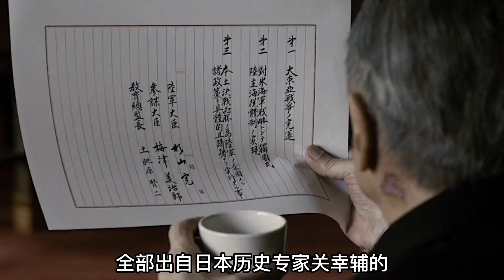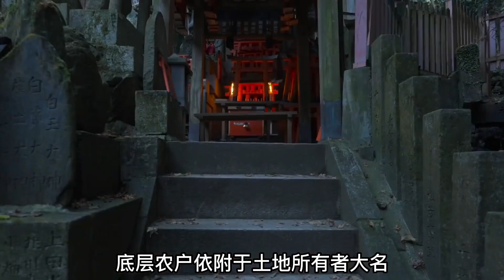日軍中的「最強軍團」，專門坑害友軍，一聽日本投降個個興奮異常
日軍中的「最強軍團」，專門坑害友軍，一聽日本投降個個興奮異常#歷史